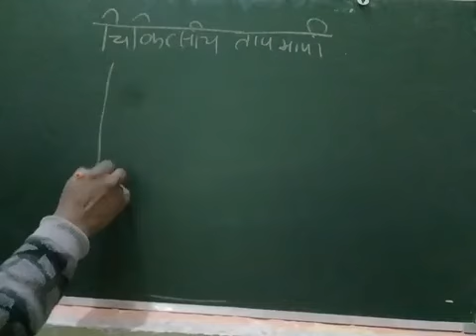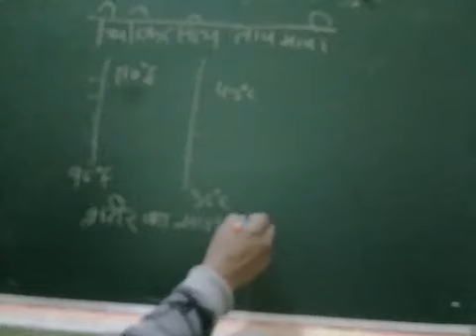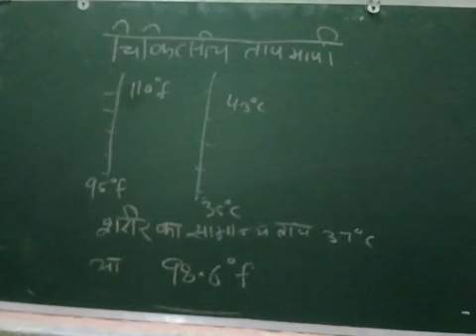Clinically thermometer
Thermometer  .doctors  thermometer